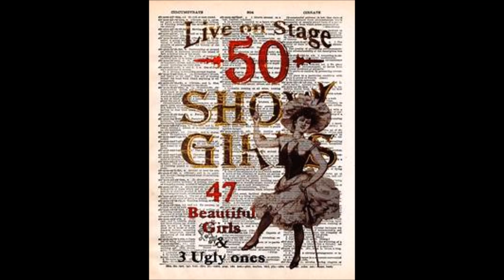Frontier Gentleman: The Actress (1958 Old-time Radio Western)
John Dehner as JB Kendall writing for the London Times. Kendall discovers a strange secret when a popular actress meets death in the old west. Starring Jeanette Nolan, Larry Dobkin, Harry Bartell, Jack Moyles, and James Nusser.